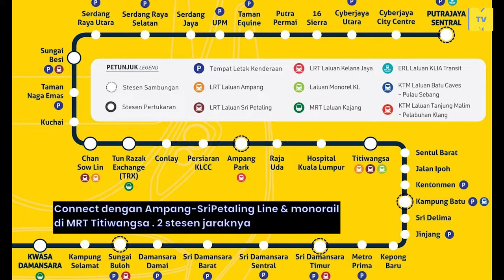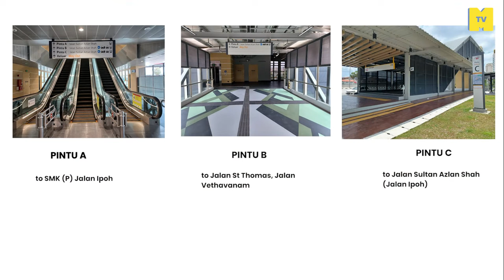MRT PY15 Stesen Jalan Ipoh, Selamat datang ke Segambut!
Terselit antara kawasan perumahan segambut dan sentul , bersebelahan dengan mutiaracomplex , Taman Million dan Kem Tentera Batu Kantonmen. Hebat untuk car-pick up sbb dekat dengan Highway Duke dan Bulatan Jalan Ipoh.